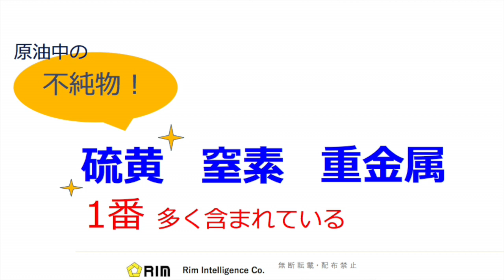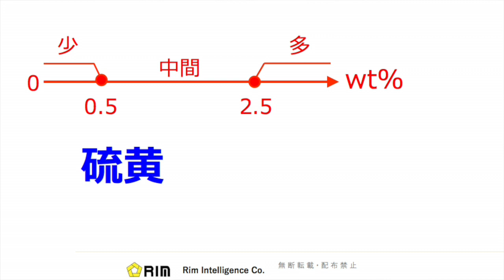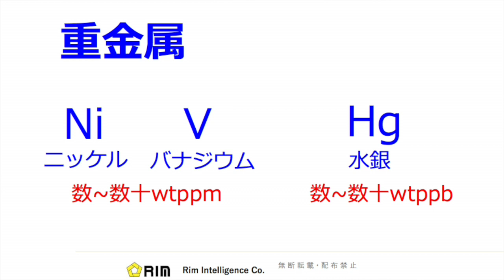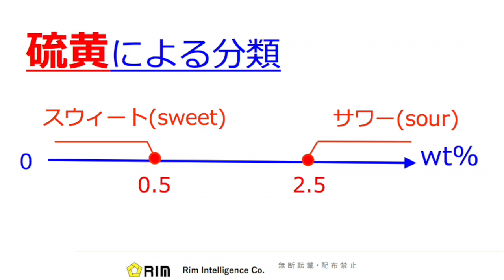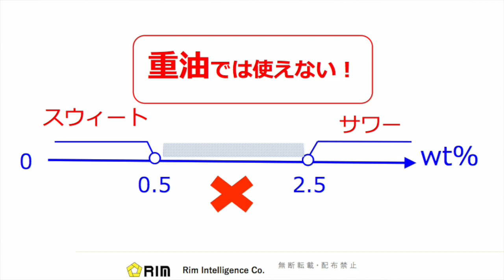【基礎からわかる5分講座】 石油精製編#014 押さえておきたい！原油の3つの代表性状〜硫黄とは?Part2〜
リム情報開発はこのたび『やさしい石油精製の本』を発刊しました。

石油業界に携わってまだ日の浅い方を念頭に、原油の特性、製油所の各設備の仕組み、
原油から石油製品を精製する方法、石油製品の特徴などをわかりやすく解説いたしました。
また、業界でベテランと呼ばれるような人が、｢いまさら聞けない｣内容をあらためて
確認していただく虎の巻としても活用いただけます。石油トレーダー、製油所のエンジニア、
石油業界に興味のある学生・・
多くの皆さまのお役に立つ情報満載です。是非お求めください。

リム情報開発株式会社